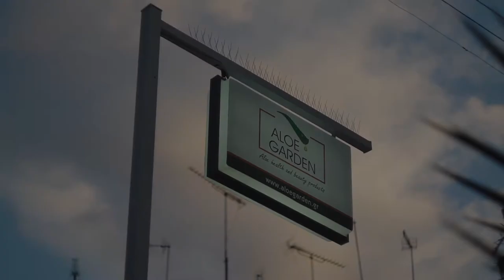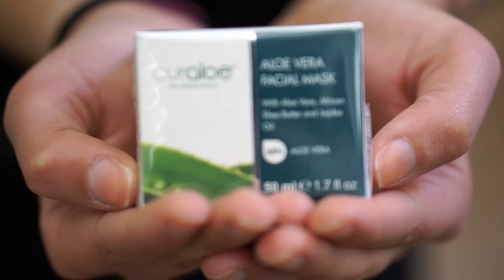Aloe Garden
Η Aloe Garden είναι κοντά σας και σας προσφέρει προϊόντα περιποίησης για το πρόσωπο, σώμα, μαλλιά και ροφήματα με το μοναδικό συστατικό της Aloe.
Σκοπός της εταιρείας Aloe Garden είναι να γνωρίσουν όλοι τις ευεργετικές ιδιότητες της αλόης για βελτίωση της υγείας και διατήρηση της ομορφιάς.
Εμπιστευτείτε την ομορφιά σας στην Aloe Garden και θα μας θυμηθείτε!!!